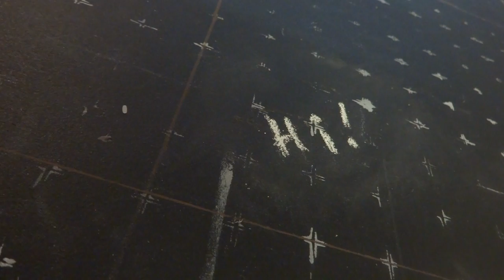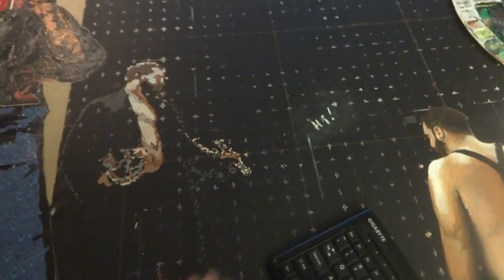Numberphile-Inspired Painting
Work in progress by One Faraday, inspired by the Numberphile channel and some of the strange math concepts they talk about.